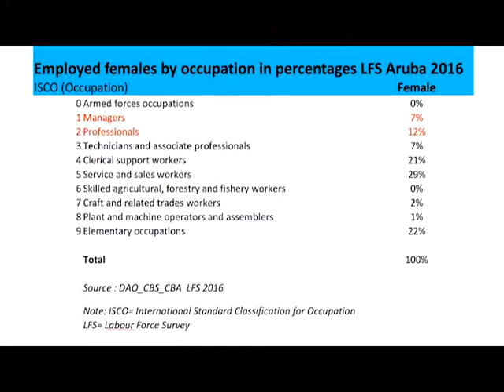14 EVELYN WEVER CROES